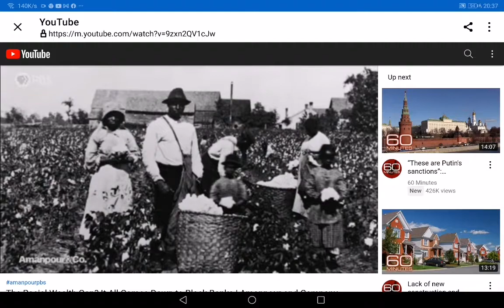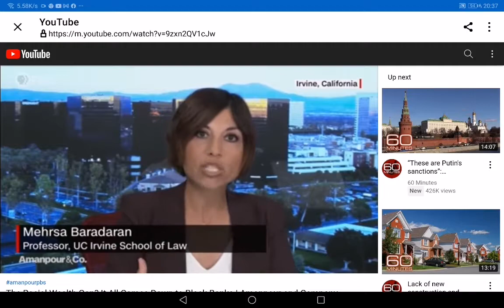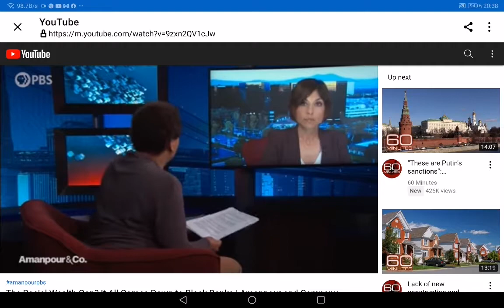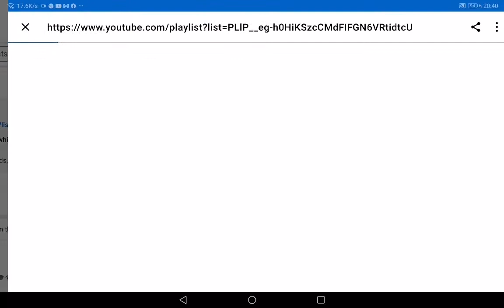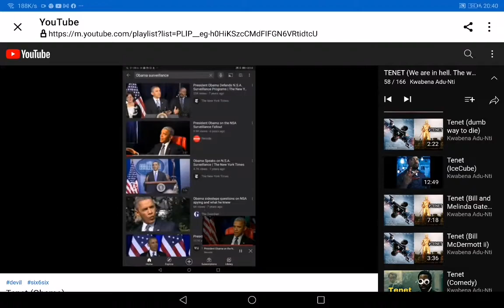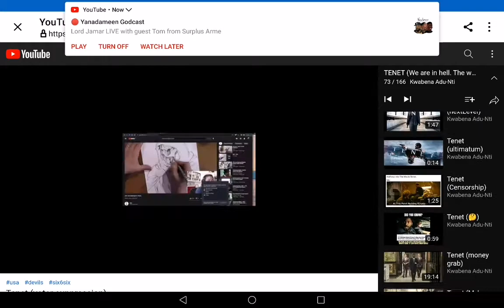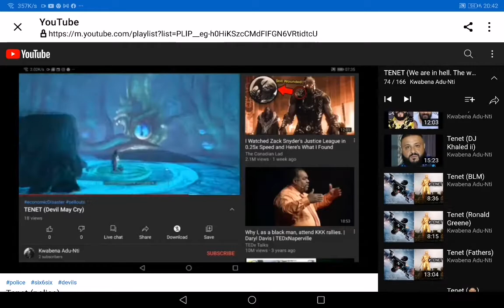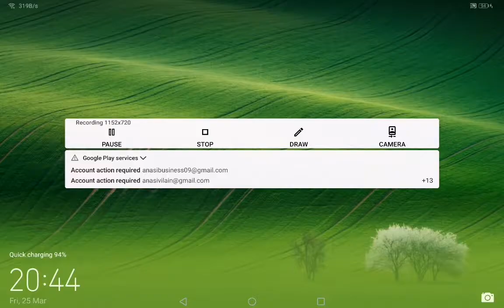Tenet [financial discrimination]